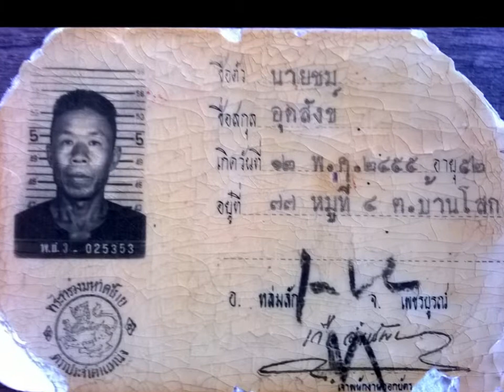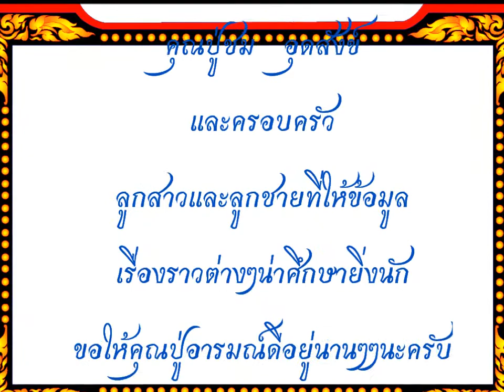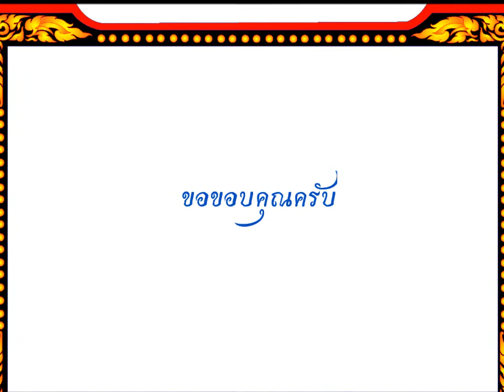คุณปู่ชม อารมณ์ดี ๑๐๕ ปียังจำได้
คุณปู่ชม  อุดสังข์  อายู ๑๐๕ ปี เกิดในรัชกาลที่ ๖